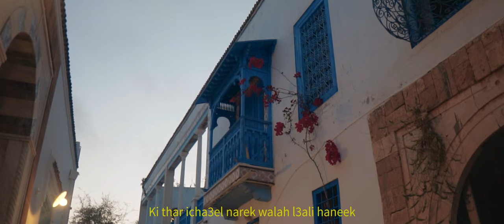Mady - Ya zmen | يا زمان (Clip Officiel)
Mady - Yazmenيازمان - out now [Official Video] 2022 🔥🔥🔥

MIX / MAS : PARANOIA Studio

Prod by :Pale1080

Directed by : Omar ben jemia

 big shout out to my city kram-Salambo 🔥🔥

Big thanks to the best producer : Pale1080 🔥